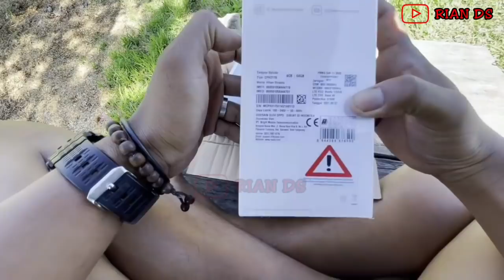Jilid. 185 HADIAH❗❗❗EKISON YANG DULU KATANYA YOUTUBER TINAM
keluh kesah ekison ternyata di dengarvoleh hamba allah guys.
dan beliau langsung membelikannya hp oppo a15s yang terbaru,betapa senngnya ekison mendapatkan hp baru guys.trimakash banyak kepada hamba allah yg telah memberikan hp kepada ekison.
semoga bisa bermanfaat bagi ekison kedepannya.